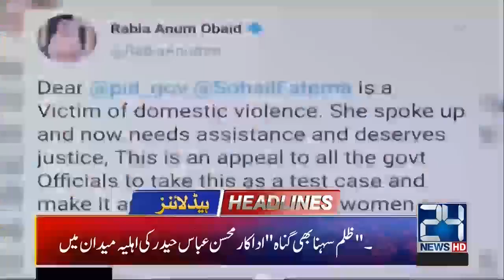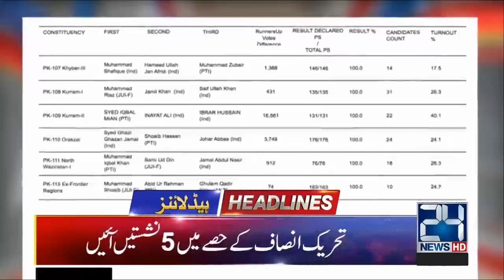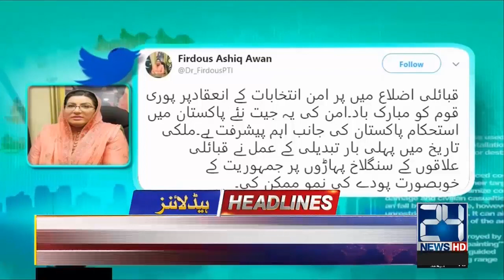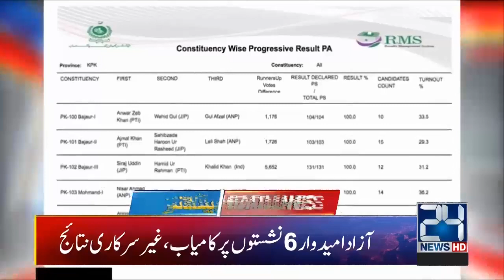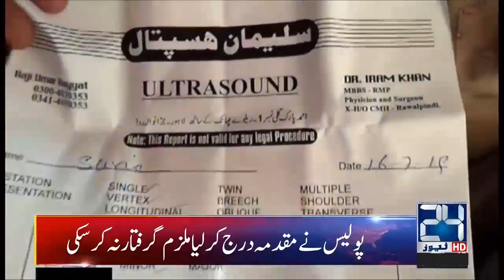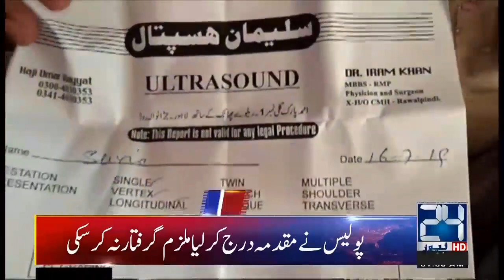News Headlines | 2:00am | 22 July 2019 | 24 News HD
24 News HD is one of the leading news channels of Pakistan bringing you the latest current affairs from Pakistan and around the world.  Watch Najam Sethi Show on 24 News HD Official YouTube Channel.  Live National Assembly and Senate Session

Prime Minister Imran Khan trip to the United States of America (USA) and meeting with President Donald Trump